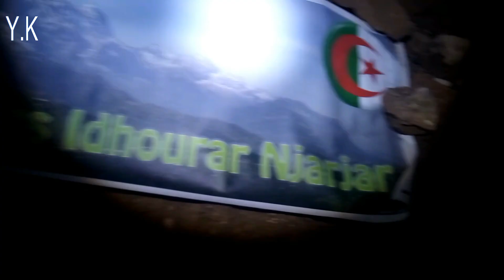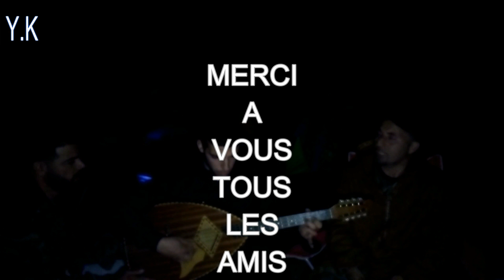BIVOUAC A TALA RANA SAHARIDJ ALGERIA AVEC MES AMIS DE LA NATURE HD 1080P